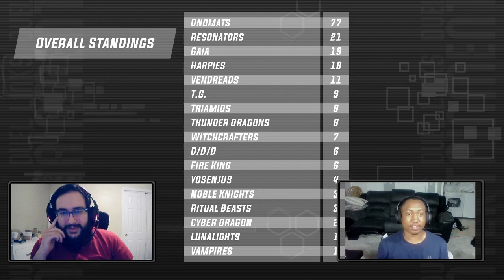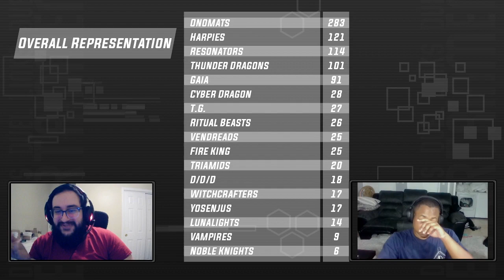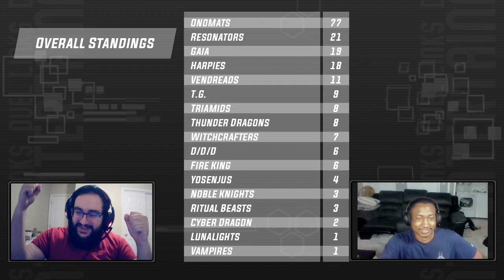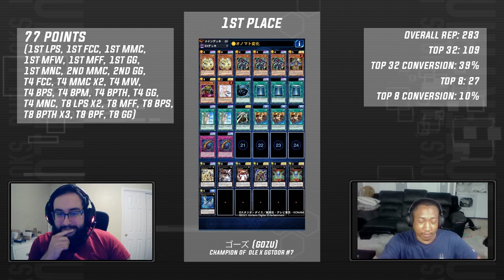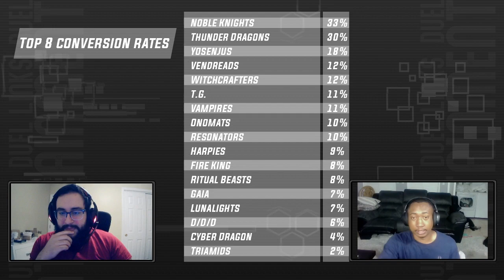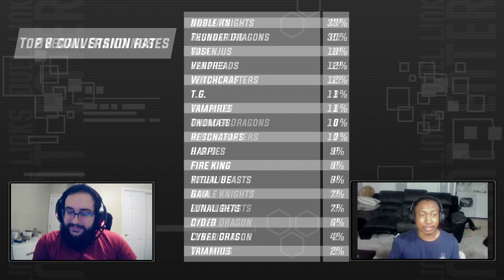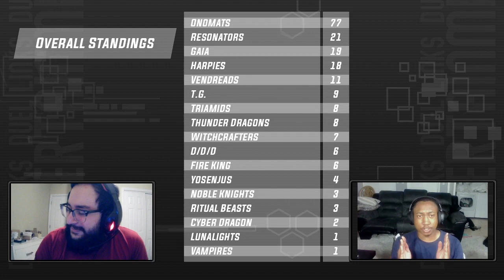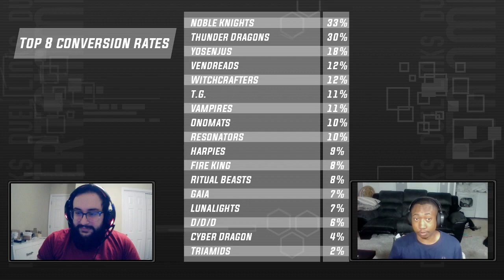DLE Power Rankings! The top 5 decks of the week! How much did Onomat win by